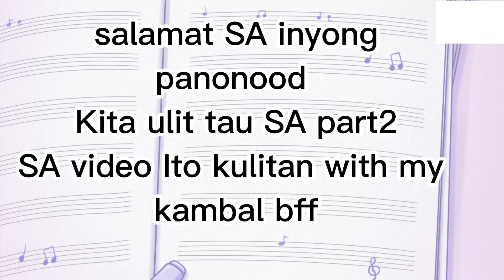after 5 yrs nabili din Kita my favourite,, salamat SA kambal KO nagpautang SA akin,/gift to my self